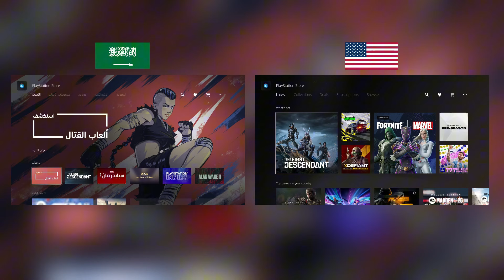كيف تعرف حسابك سعودي ولا امريكي في سوني فايف 5 و فور 4 | كيف تعرف دولة حساب السوني بلايستيشن ✅️